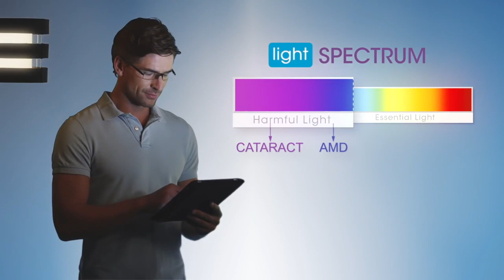Crizal Prevencia The movie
Crizal Prevencia Blue Control Lenses - Lasting Protection for Eye Health